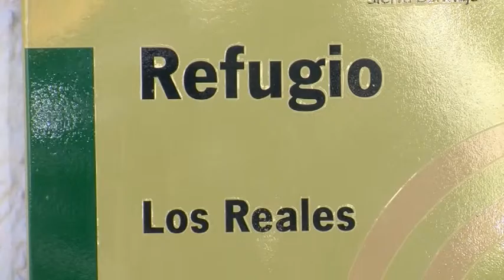Noticias miércoles 6 de noviembre Ondaluz Estepona